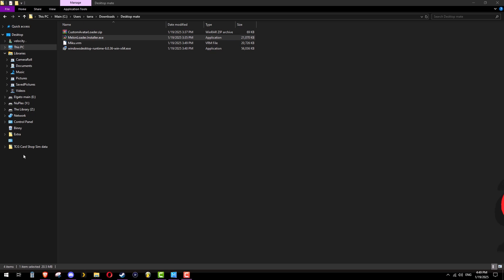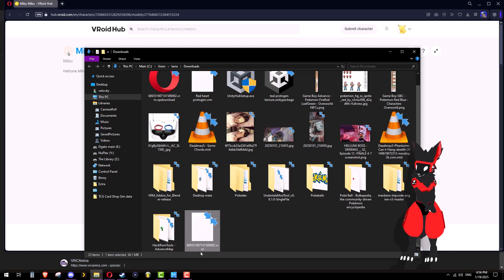[old version only] How to mod Desktop mate in 3 minutes or less (2 minutes)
Update 2/4/25:
This will work on the last update before whenever they updated upon 2/4. There's a workaround and I might do it later. Keep an eye out for it

Tools:
Desktop Mate -

I made the song:

Tarrabyte - Trance 05

Get off my back, I don't feel like naming